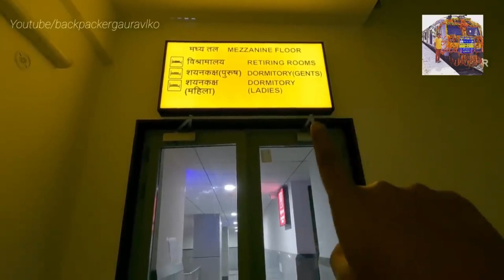New Ayodhya Railway Station *Pura Airport jaisa Railway Station hai*✈️😍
New Ayodhya Railway Station | Ayodhya Railway Station Redevelopment | Ram Mandir

More Vlogs :

Celebrating 10th Birthday of New Jalpaiguri - Howrah Shatabdi Express

24 Hours in Dibrugarh Rajdhani First Class AC Coupe | Most Luxurious Journey